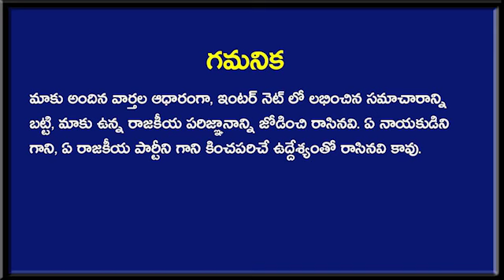అసలైన కథ ఇప్పుడు మొదలవుతుంది : హుటాహుటిన డిల్లీ కి నిమ్మగడ్డ ? | Nimmagadda To Delhi | Newsmarg